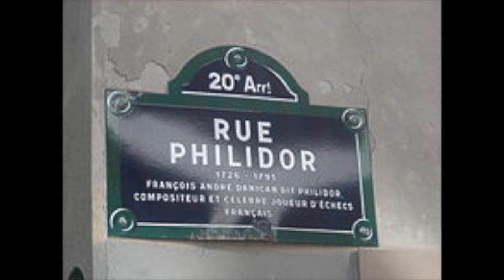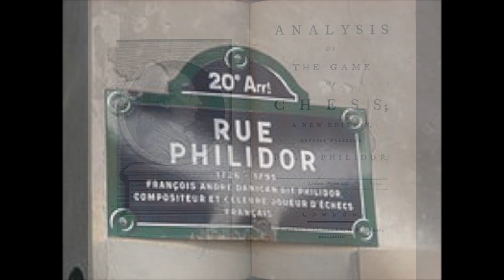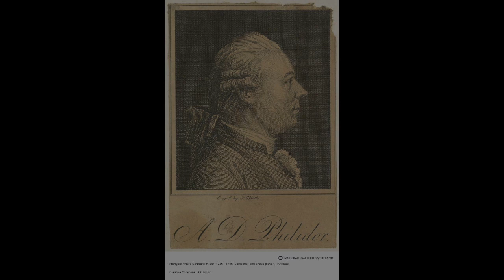Philidor: Ariette - Eva Kirchner; René Clemencic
François André Danican Philidor  (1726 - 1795)

Ariette

Eva Kirchner
René Clemencic, direttore
Alpe Adria Ensemble
Cividale del Friuli, 1991